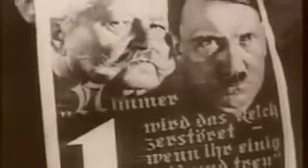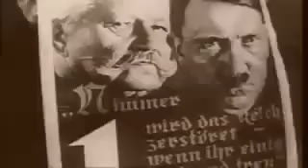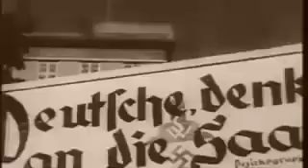La seconda guerra mondiale (parte 3 di 22)